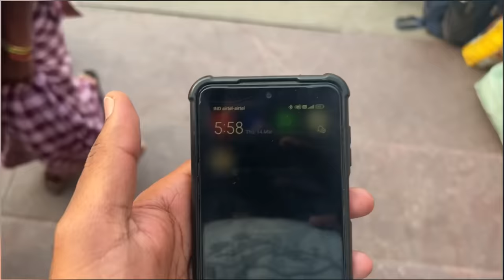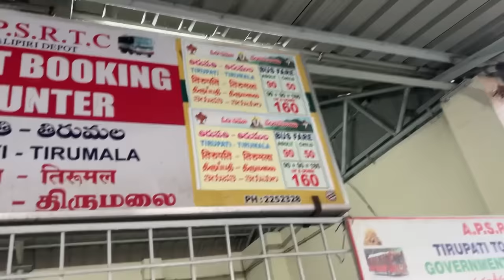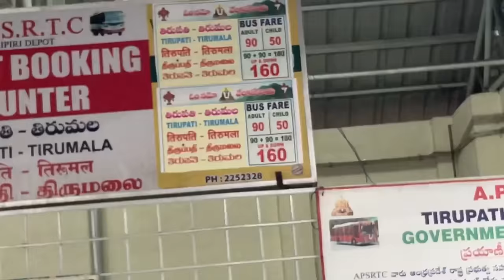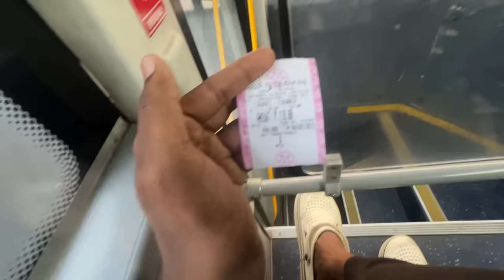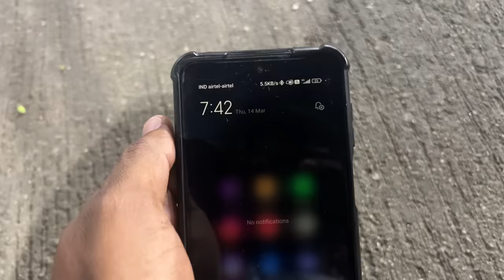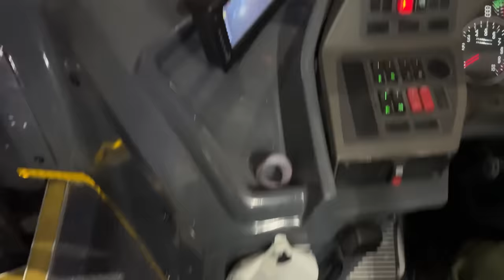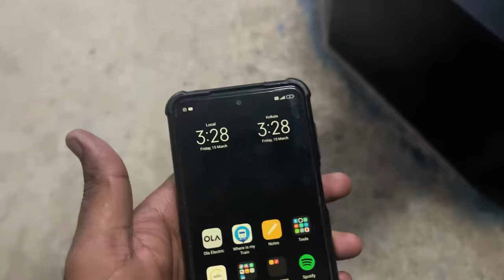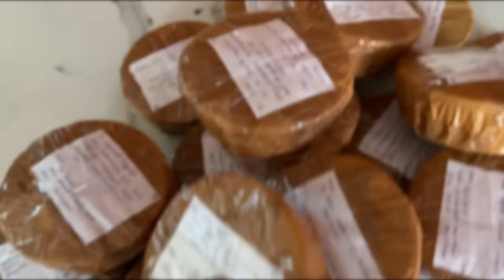TIRUPATI Just 145/- Form Bengaluru to Tirupati TRAIN | Giving ladoo Tirupati to Tirumala | Mrkrish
Thanks a Lot for  everyone who supported me form starting to still here and i wanna thanks to @DrBro For a huge support }
Thanks a loT Devru